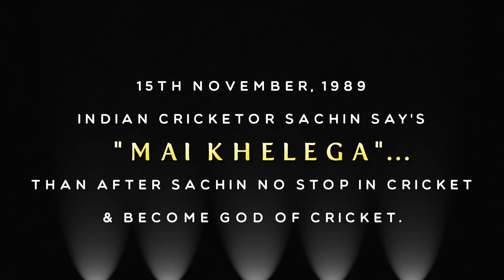Sachin Tendulkar's Real Life Story By Sandip Maheshwari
Height of Courage & Bravery was rightly displayed by Sachin Tendulkar in 1989 when he was playing his first International Match as a 16 Year old teenager on the bowling end won.
World's Fastest bowler waqqar Yunus. First ball hit on face and spilled his blood. He didn't lose courage and bravely faced the next ball and him waqqar for a boundary .
If you show courage at the right time nothing in the world is Impossible.
Thanks